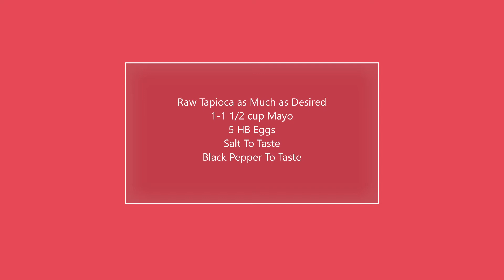Sepe's Tapioca Salad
Here is another great meal to make for your family. Enjoy